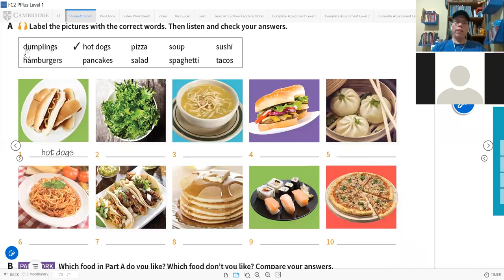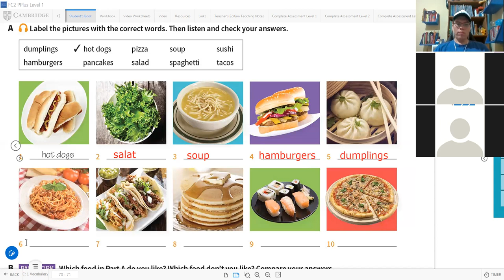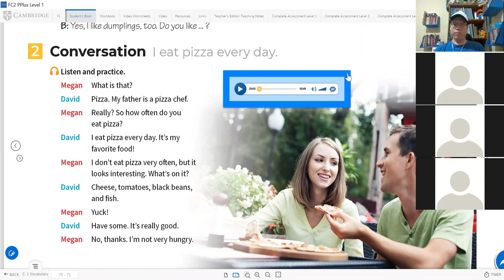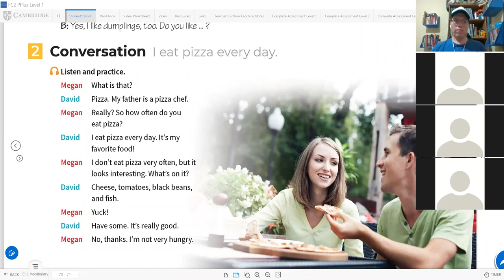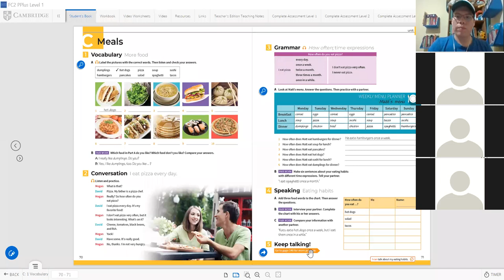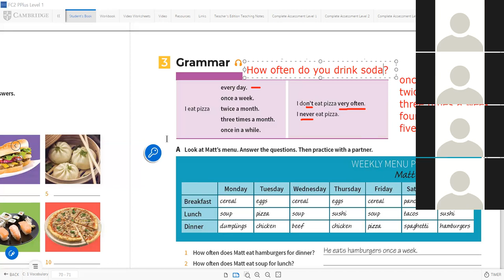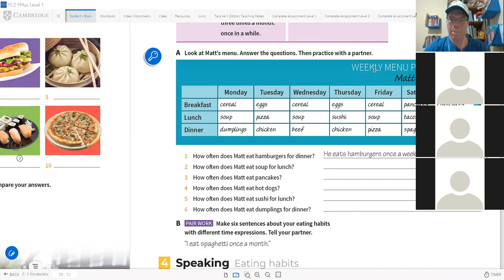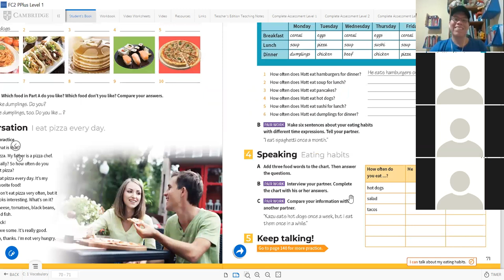Tec English level 2 Class 07